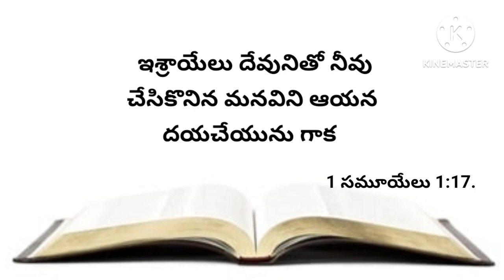నేటి వాగ్దానము 13-02-2024